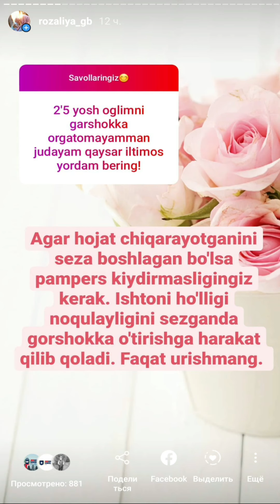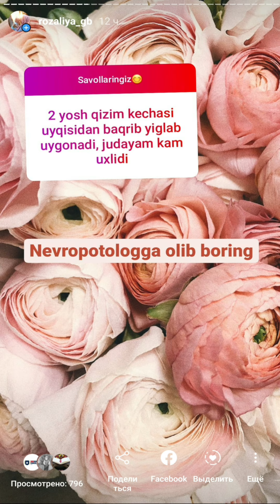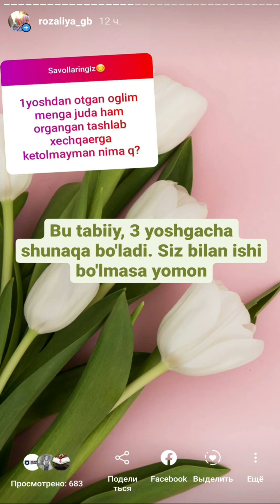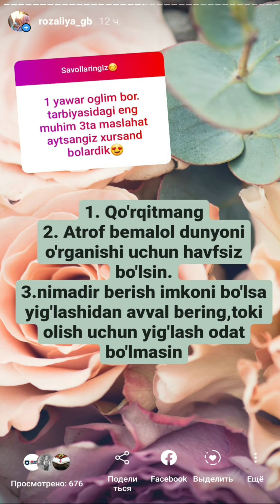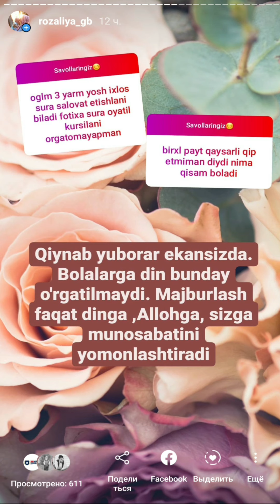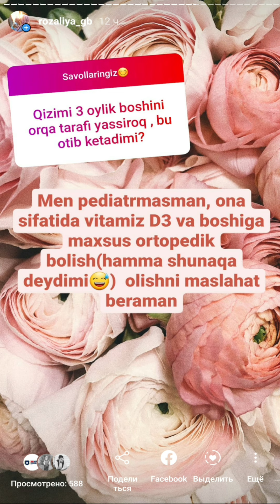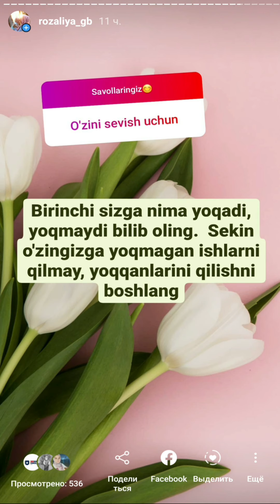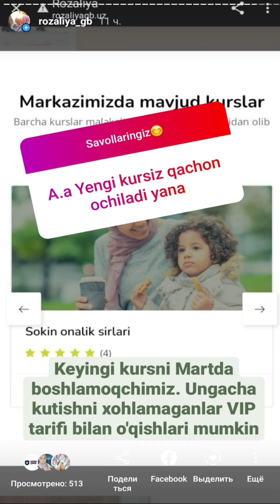Qisqa savol javoblar 11.12.2020